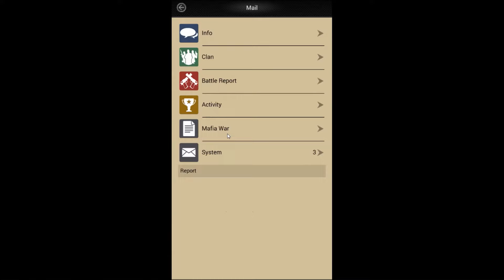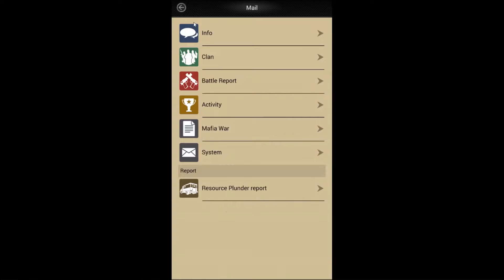Mafia War android game first look gameplay español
*Genuine underworld strategy mobile game, play with millions of players worldwide
*Worldwide connection, no color, language or nationality differences and together compete to become the Godfather.
*Clan, plunder, occupy and upheaval between gangs, intrigues, and compete for the honored seat of Capo Dei Capi.
*Super hardcore and ultra hectic mafia life. Struggle for power and fulfill your ‘Alpha’ dream, you’ll not be able to “stop" playing!
* Live interactive turf war, daily battle whole year round.

Game features
*3D HD Unity game engine, ultimate gaming screen
Zooming feature, 360-degrees multi-angle with well-graphic picture, providing a near real virtual reality.

*Live strategy Rallying
Come! Along with brothers, we’ll corner our meet ups and brawl it when words don’t meet.
Establish your Clan’s forces and wake those potential talents.
If you don’t crush them here, tomorrow they’ll crush you.

*The only major worldwide server, along with professional translation system capable of translating all languages to one.
Background and communication, matters not. Here, there are only brothers and loyalty.
Rule with brothers everywhere; situate in Coast, set sight upon the vast East and into the world, unify the gang.

*Four major features and over dozens of gangsters waiting to be recruited
Brawlers, not even the word ‘human weapon’ can describe their ferociousness. To them, conflicts are just general lifestyle.
Shooters are capable of wielding all kinds of arms, from submachine guns, rifles to artillery and many more.
Bikers, with tons of heavy locomotives which move like lightning, robbing and setting things alight. Definitely a nightmare for all gangsters!
Modified Vehicle can be done from a minivan to a military Hummer. There’s nothing we can’t change, only what you can’t imagine.